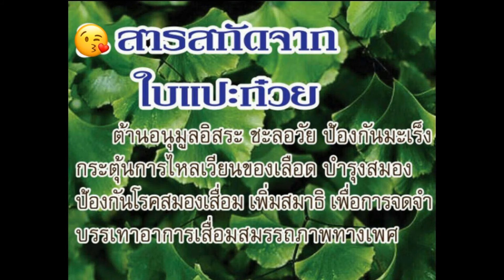เพลงสมุนไพรภีมคอฟฟี่22in1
เพื่อบอกถึงสรรพคุณ หรือคุณประโยชน์ของสมุนไพรในกาแฟภีม 22 in 1
เพื่อความสุขและความบันเทิงสำหรับผู้ที่ชอบดื่มกาแฟเป็นประจำ
เพื่อสนับสนุนและส่งเสริมอาชีพให้กับผู้ที่ต้องการหารายได้เสริม
สมัครสมาชิกฟรีและมีเงินช่วยเหลือมากมายเพื่อคุณทุก ๆ ท่าน
เพื่อสุขภาพของตนเองและของเพื่อนน่ารักมากมายด้วยกันและ
เพื่อรับผู้ที่สนใจมาร่วมทีมดาราแห่งความผาสุก
หากสนใจผลิตภัณฑ์เพื่อดื่ม หรือเป็นของขวัะญ  หรือ เป็นตัวแทนจำหน่าย
โปรดติดต่อ : 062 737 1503 หรือกวีธรรมฯ 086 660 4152 หรือคุณวาว 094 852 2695 หรือแอดไลน์ในเบอร์มาก็ได้ครับ ขอบพระคุณครับ.
คำร้องและทำนอง : กวีธรรมวาไรตี้
ด้วยความปรารถนาดีจาก กวีธรรมวาไรตี้.